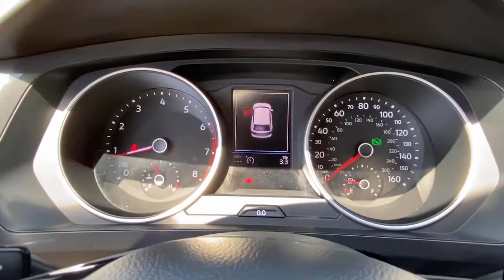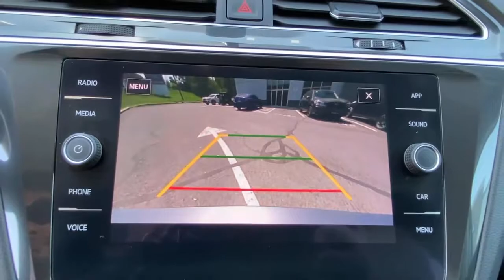2019 Volkswagen Tiguan Carmel, Newbury, Patterson, Putnam Valley, Brewster, New York B9767A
Gray Used 2019 Volkswagen Tiguan available in Brewster, New York at Brewster Subaru. Servicing the Carmel, Newbury, Patterson, Putnam Valley, NY area.
2019 Volkswagen Tiguan 2.0T SE - Stock#: B9767A - VIN#: 3VV2B7AXXKM049814

Brewster Subaru
1021 Route 22

* SUNROOF / MOONROOF, *1 OWNER CLEAN CARFAX, * AWD, * ALLOY WHEEELS, Automatic temperature control, Delay-off headlights, Exterior Parking Camera Rear, Forward collision: FCW w/Autonomous Emergency Braking mitigation, Fully automatic headlights, Heated door mirrors, Heated front seats, Power door mirrors, Power driver seat./br/brRecent Arrival! 21/29 City/Highway MPG